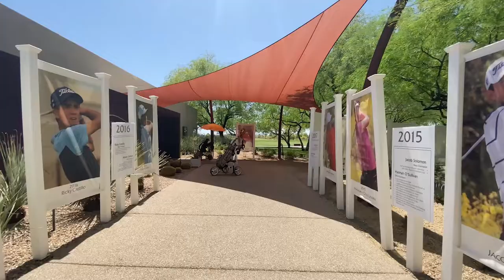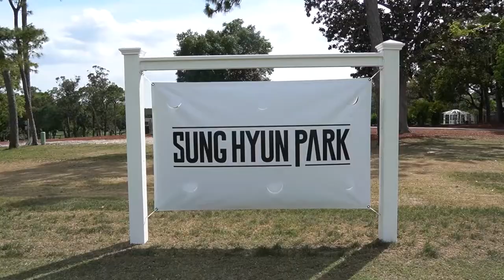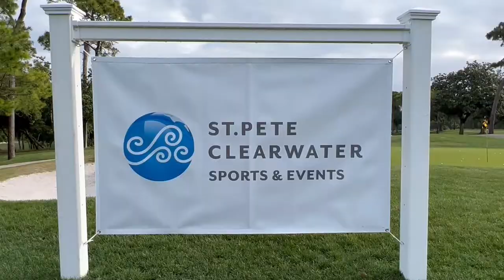They stuck to their game plan and it worked!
Champions from week 6 of the Spring 2022 season focused on their own game. That plan got them a win.